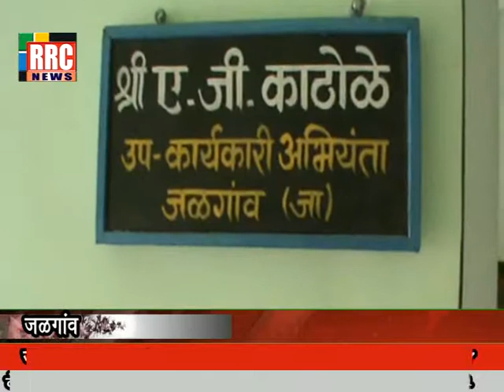जळगांव जामोद येथे शेतकऱ्यांचा विज कार्यालयावर मोर्चा .